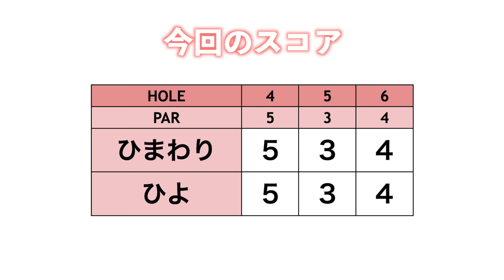短めロングホールは無条件でバーディー!と思ったら…思わぬ落とし穴がw【ringolfアレンジマッチプレーVol.6練ラン#2】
Vol.6は折茂ひまわりVS梅田日陽 です。
この動画は、対決前の練習ラウンド9ホールの様子です！

【選手】
折茂ひまわり

【スポンサー】
有限会社インテリア創美社 安部貴之 様